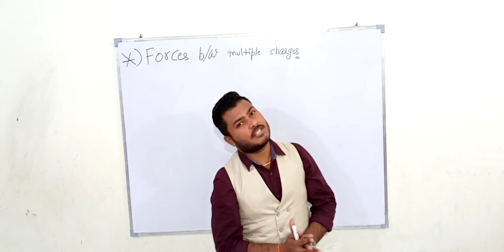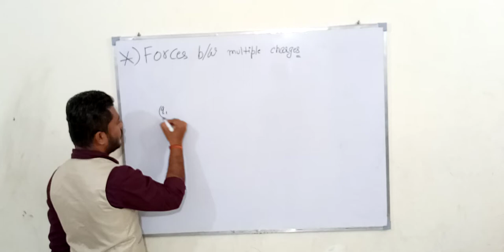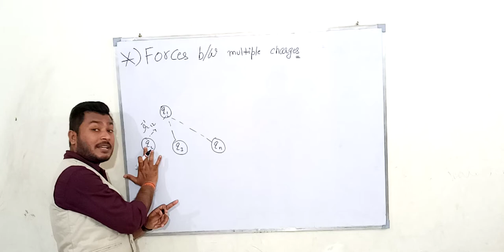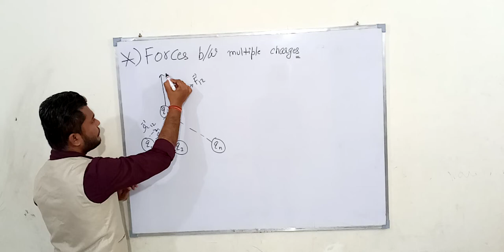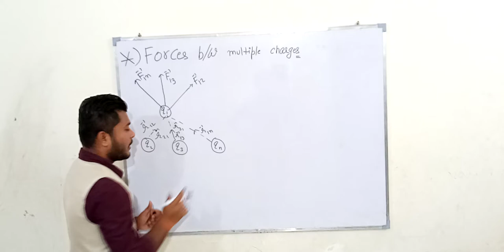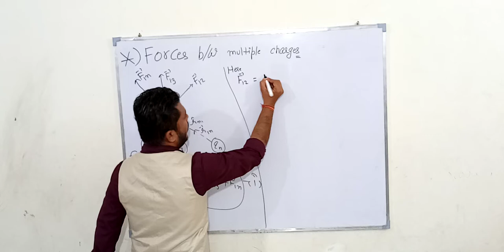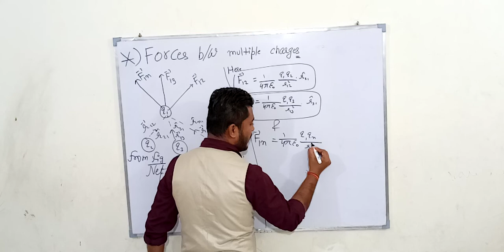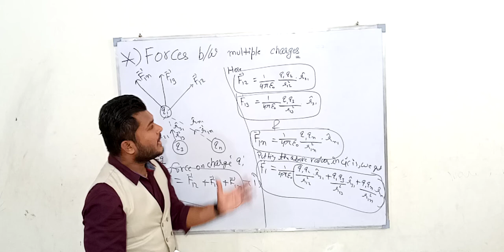Superpostion Principle ||ELECTROSTATICS|| Class 12 || WINGS ACDEMY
Hello students  , I am vipin verma and here I only believe to teach concepts not to memorize , because according to me everything in this universe has a secret and mechanism to do work , many of them we study in our physics but i will not make you study these things without knowing their concepts . So I will always give you concepts , cooperate with me and for any query tell me through comment box or to wings academy, I am telling you this journey is going to be very adventurous.